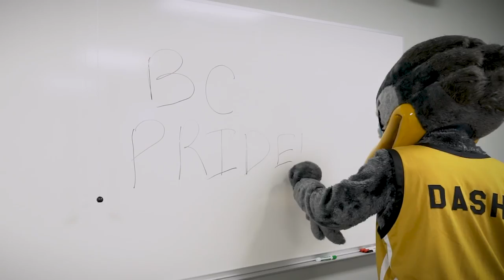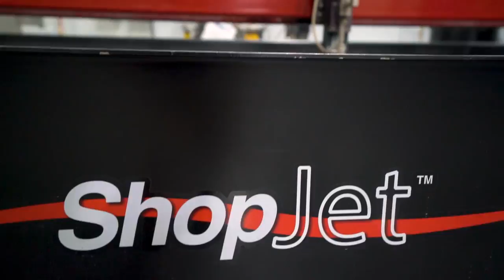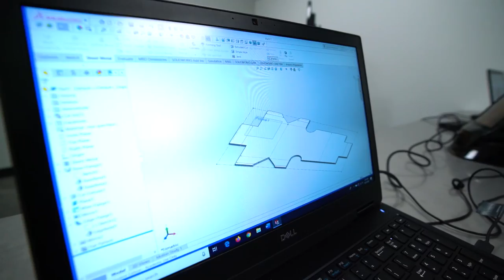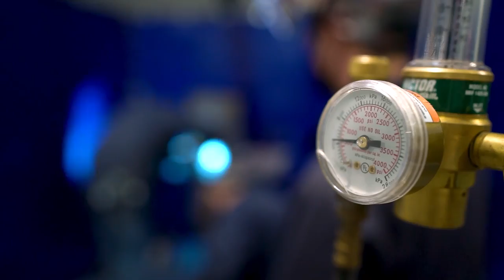Butte College Advanced Manufacturing Facility Tour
Virtually tour  Butte College’s new advanced manufacturing lab and welding lab to learn about the great programs the school has to offer.

Videographer: Chris Westbay